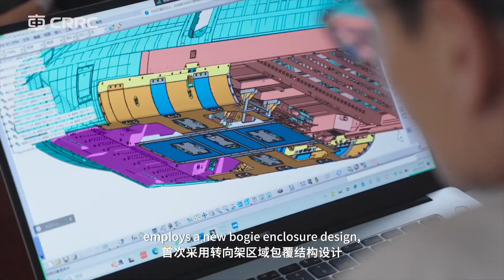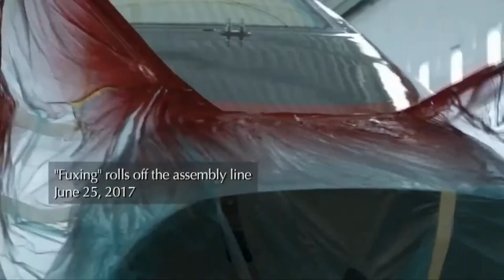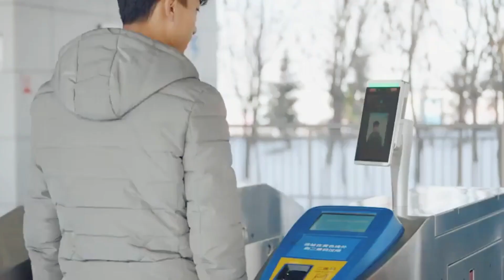CHINA Arrasa con EE.UU. En Infraestructura de Metro: ¿Qué Están Haciendo Diferente?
Descubre cómo China ha logrado un avance impresionante en la construcción de infraestructuras de metro, superando a EE.UU. por una asombrosa diferencia. ¿Qué factores están detrás de este increíble desarrollo y por qué EE.UU. no ha logrado ponerse al día? Este video te dará una visión profunda sobre la comparación entre ambos países y lo que está en juego para el futuro del transporte urbano. ¡Dale play y sorpréndete!